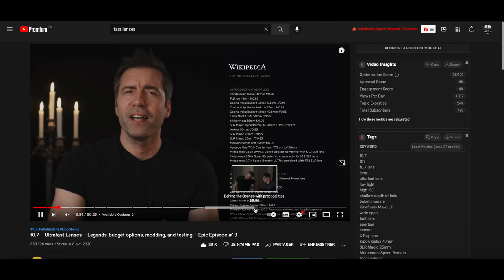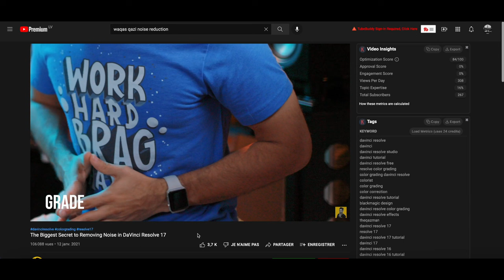RSR#10 - Fighting The Darkness - MAKING OF - Behind the scenes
Here is the making of short music video Fighting the Darkness that you can watch

We talk about fast lenses, noise reduction, winter solstice and couple of other things.
Thanks to @theqazman and @MediaDivision for their amazing channels.

- IBELUX 40mm 0,85
- Takumar SMC 1,4
- Lens turbo II adapter for M42 lens to M4/3

▶ SUPPORT US AND SHARE ! ◀

All content falls under fair use: any copying of copyrighted material is done for a limited, educational and “transformative” purpose, such as to comment upon, criticize, or parody a copyrighted work.